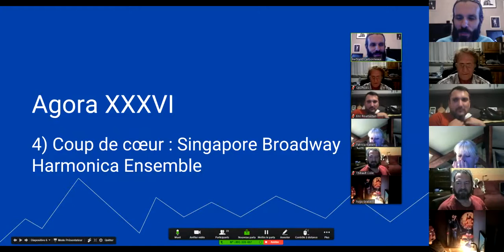harmonica - Agora XXXVI - 5/10 - Coup de cœur : Singapore Broadway Harmonica Ensemble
1. Apprenez à jouer votre tout premier morceau à l'harmonica en moins de 30 jours, même si vous n'avez jamais fait de musique de votre vie

3. Maîtriser les 20 notes naturelles grâce au Cercle des Marins d'Eau Douce

8. Devenir harmoniciste de blues grâce au Clan des Bluesmen

9. Devenir harmoniciste de country grâce à la Cabine des Cow-Boys

10. Devenir harmoniciste de jazz grâce à la Cale des Jazzmen

11. Devenir harmoniciste de musique celtique grâce à la Timonerie des Celtes

12. Accéder à toutes les formations en illimité en devenant Compagnon de L’Émeraude

2. Likez la page Facebook de l'école d'harmonica